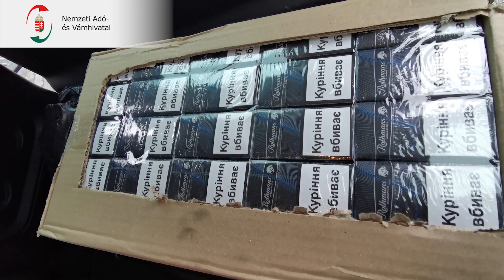2023.01.11. - BEVIG-Nyugat - Dupla vagy semmi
Téli gumikat szállított a sofőr, de egy zsák is volt annak az autónak a csomagtartójában, amelyet a Nemzeti Adó- és Vámhivatal (NAV) munkatársai ellenőriztek az M1-es autópályán. Az alapos átvizsgálás után beépített rejtekhelyet és összesen 5 ezer 500 doboz magyar zárjegy nélküli cigarettát találtak a pénzügyőrök.